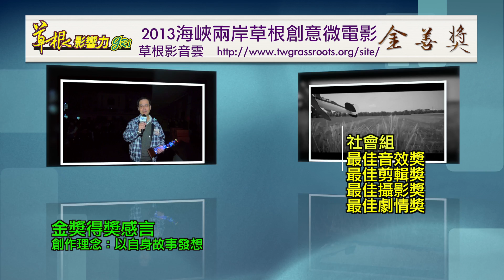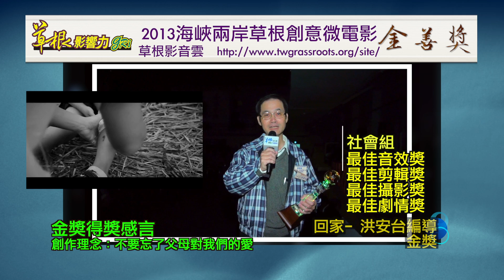草根創意微電影金善獎金獎及多項專業獎項﹣回家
自由工作者洪安台先生，以《回家》參加2013海峽兩岸草根創意微電影金­善獎，榮獲跨組金獎、社會組最佳美術設計獎、社會組最佳音效獎、社會組最佳攝影獎、社會組最佳剪輯獎、社會組最佳劇情­獎。